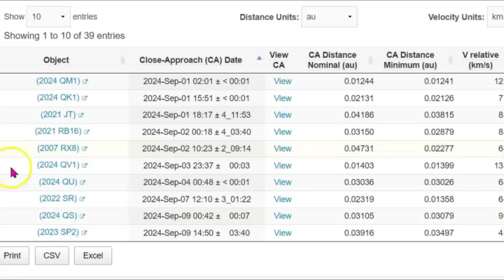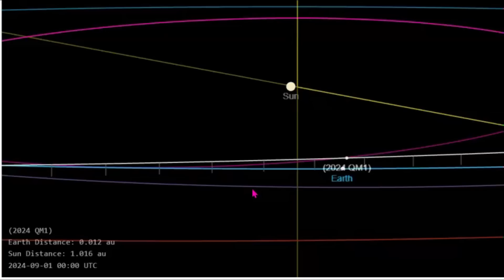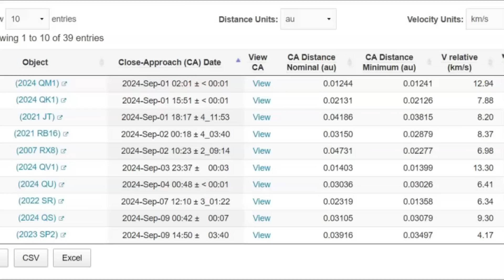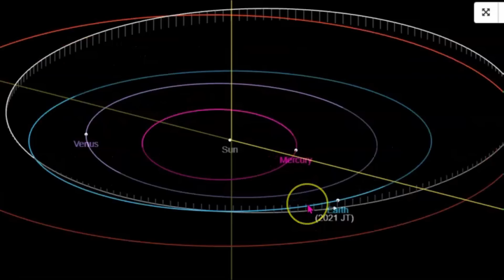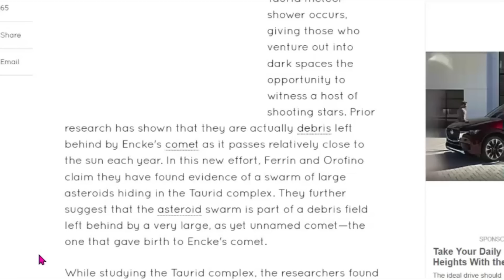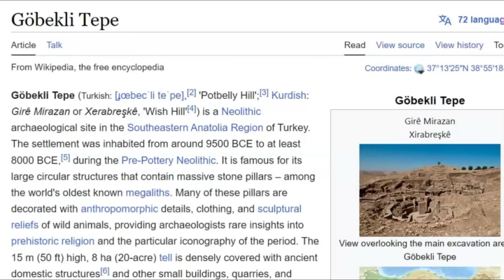Three Large Fast Moving Asteroids To Pass Earth Tomorrow, Danger Of Taurids Meteor Shower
About 12,500 years ago during a Taurids meteor shower the earth way impacted by the large asteroids that change the earths climate
Mary Greeley